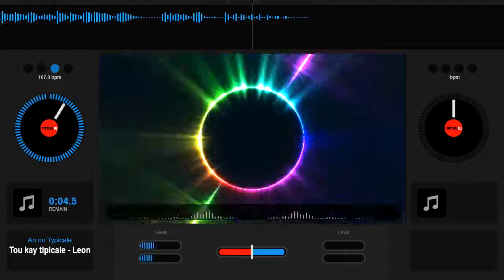Tou Kay Tipicale - Leon